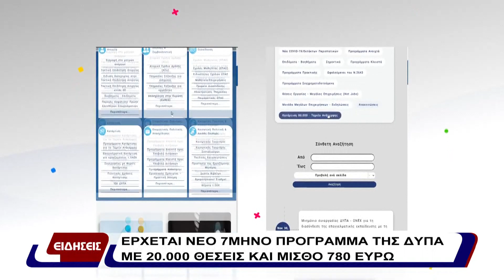Έρχεται νέο προγραμμα της ΔΥΠΑ με 20.000 θέσεις και μισθό 780 ευρώ